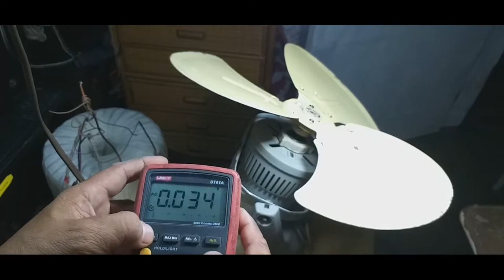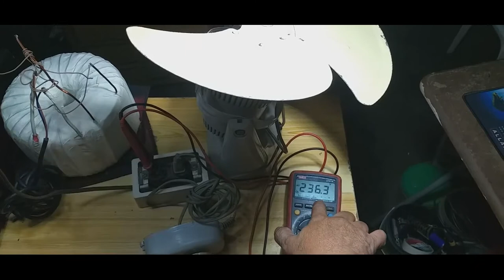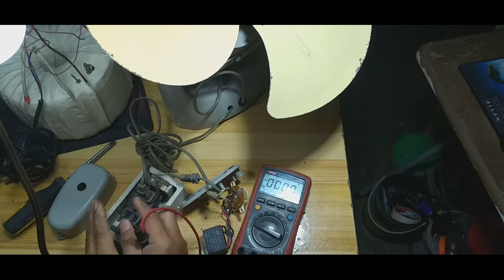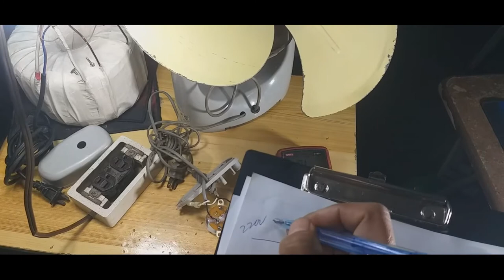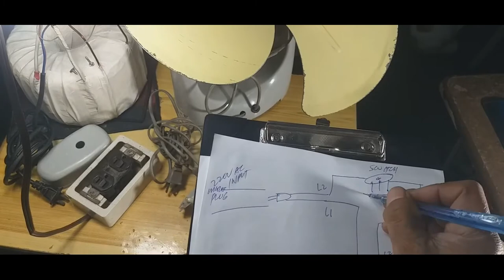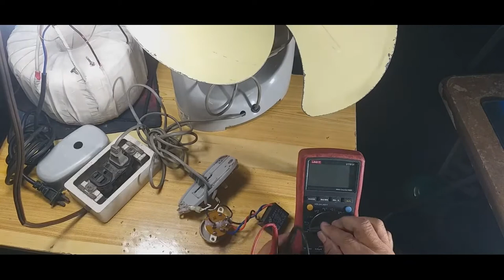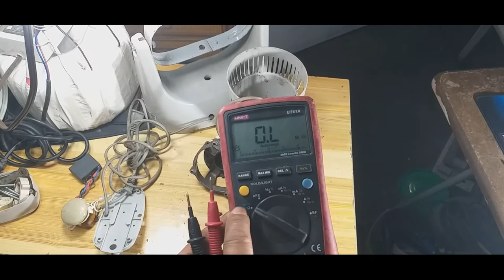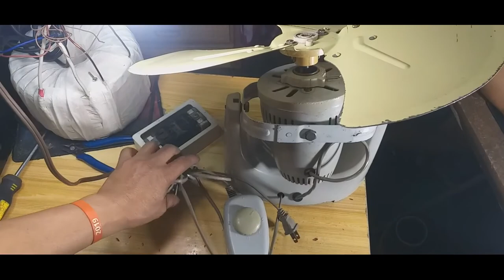HOW TO FIX A DEFECTIVE ELECTRIC FAN NOT RUNNING (tagalog version)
paanu ayusin ang sirang electric fan /
how to fix a defective electric fan or ceiling fan step by step